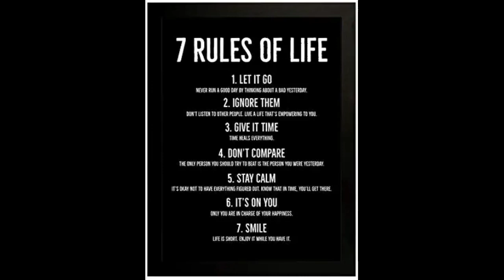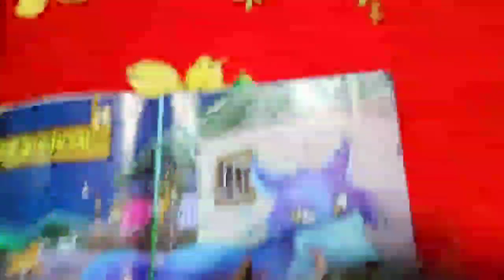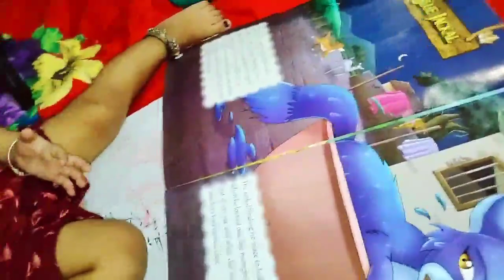💃Restart... New Dressing Table🤩 || Indian Mom Daughter🤱 Evening to Night Vlog 2021 || Vlog 676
Hey guys,

Happiness with Pranu...

i hope apko mera ajka video pasand aya hoga...

My videos,